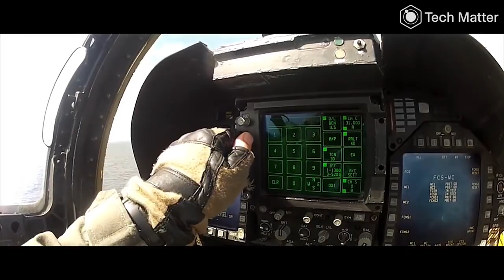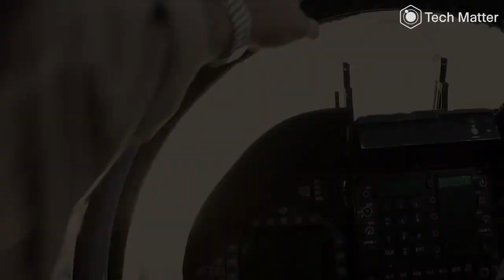FIGHTER PILOTS ARE AWESOME [Army Music Video] 2020⚡️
Amazing inspirational army video. People are awesome, and these fighter pilots prove it.

These types of videos require more editing, but I love making them.